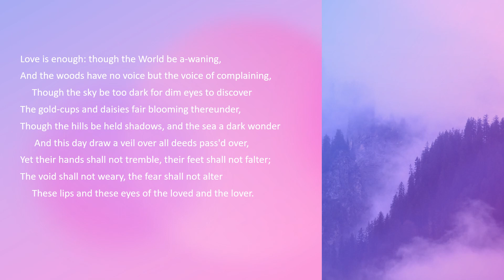Love Is Enough by William Morris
"Love Is Enough" by William Morris a read aloud with the text.

William Morris was born March 24, 1834 and died October 3, 1896.  was a British textile designer, poet, artist, fantasy writer, architectural conservationist, printer, translator and socialist activist associated with the British Arts and Crafts Movement.  His literary contributions helped to establish the modern fantasy genre.